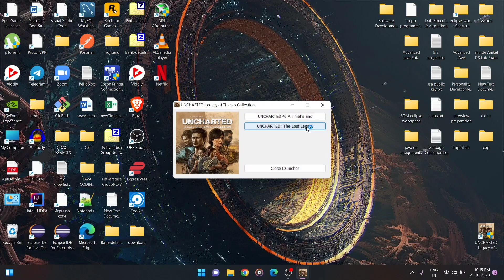UNCHARTED LOST LEGACY worst acer aspire 7 gameplay | 60fps on aspire 7 | high settings preset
acer aspire 7 gameplay
i5 10300h GTX 1650
16gb ddr4 ram
512 gb sad
constant 40-60 fps